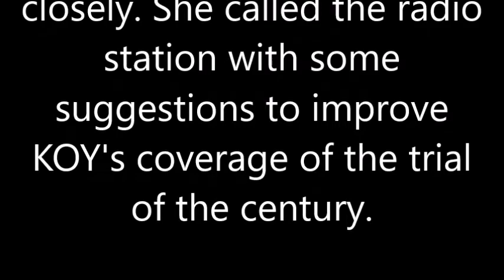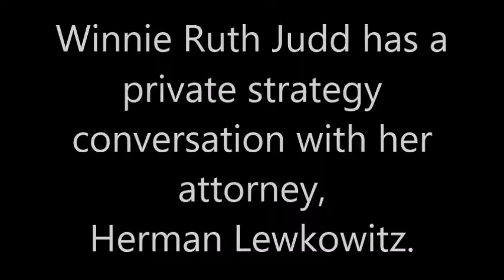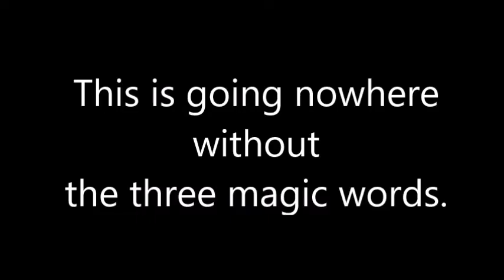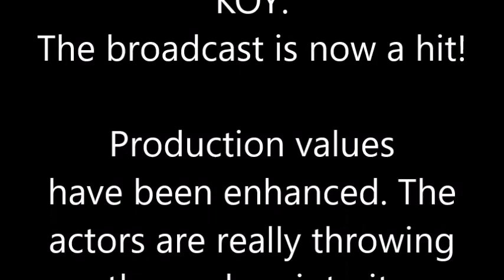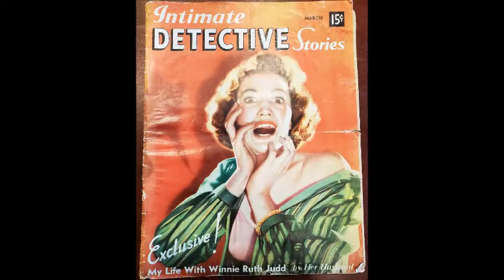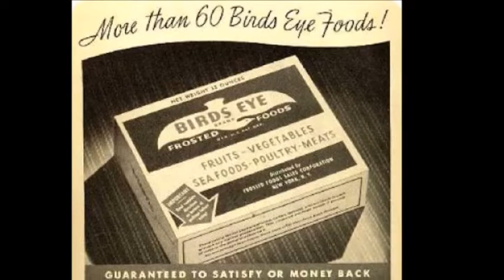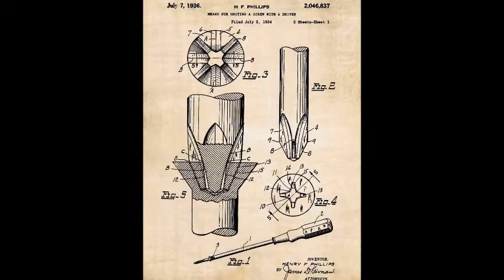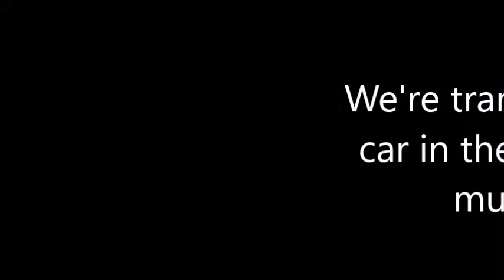The Virtual Truth About Winnie Ruth Judd Episode II: It's The Girl!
The Truth About Winnie Ruth Judd, Episode II: It's The Girl!